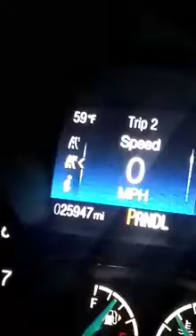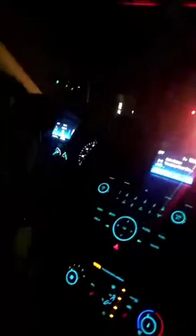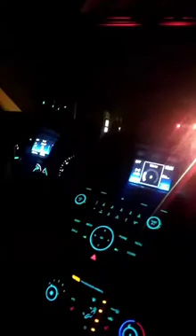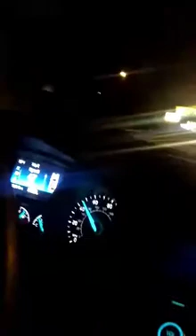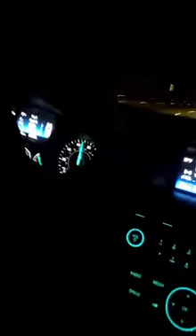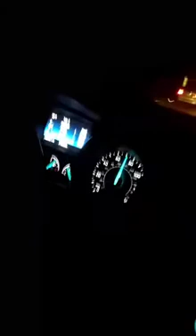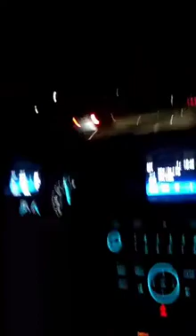2019 response to seafoam.. seafoam on a 2017 with 25000 miles on it.. Ford does seafoam really work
After I installed the treatment this is a actually true life response to the feel restored back to the vehicle.. she was ready to return this car back then the dealership... Isavedalotofcompanieswithseafoam, just listen to this down to earth situation with the difference.